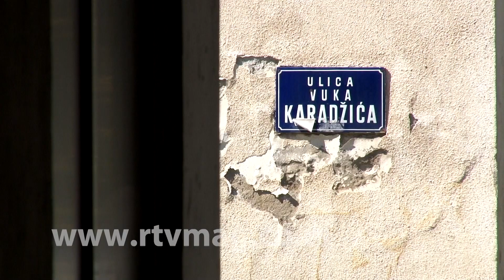Obrenovac, 7.4.2020. slike dana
Snimatelj i montažer: Nebojša Vesić

Muzika: Big Day (Saunders Adam, Cousins Mark Stephen)